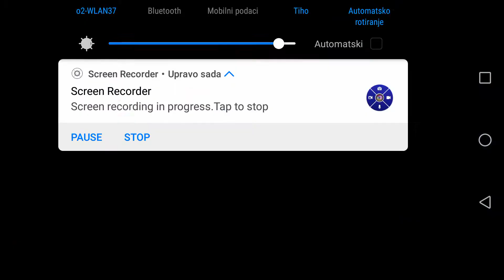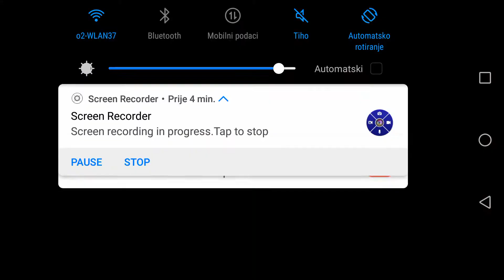Zasto sam vaki baksuz